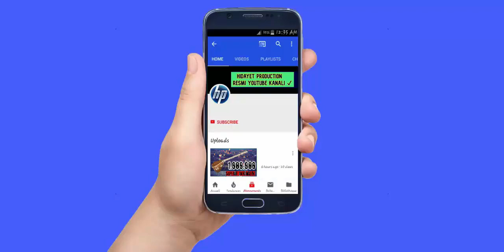Yeni Ritmik Mahni - Sintezator